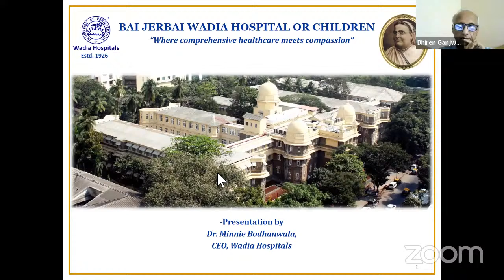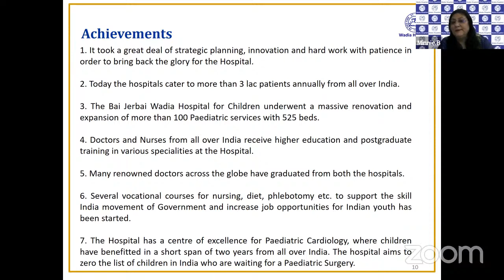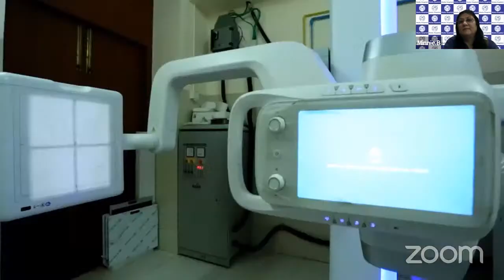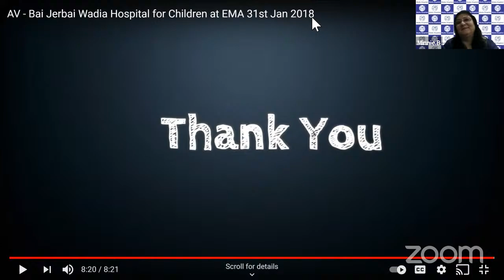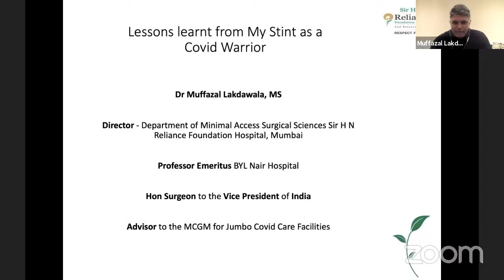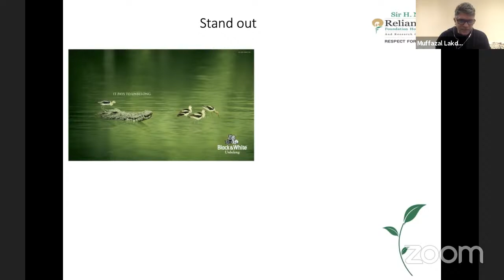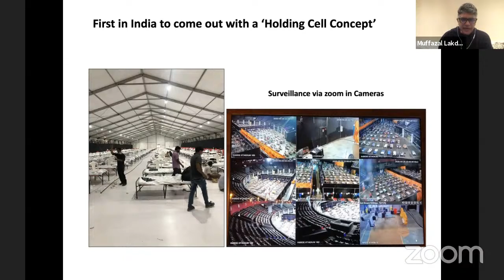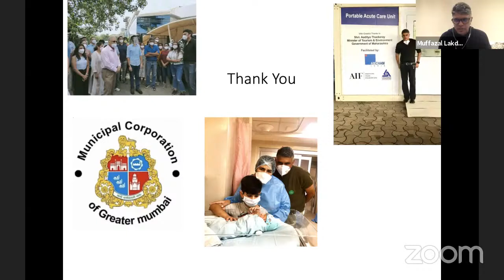IOA, POSI, IACP: Leadership Training Webinar: 'Turning challenges into opportunities’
Indian Orthopaedic Association,
Paediatric Orthopaedic Society of India
Indian Academy of Cerebral Palsy

present a Leadership Training Webinar
'Turning challenges into opportunities’
on 17th September, Friday, 9 pm - 10.30 pm

Dr N. Venkatesh Prajna
Aravind Eye Hospitals,
Madurai

Dr Minnie Bodhanwala
Wadia Group of Hospital,
Mumbai

Dr Muffazal Lakdawala
Digestive Health Institute,
Mumbai